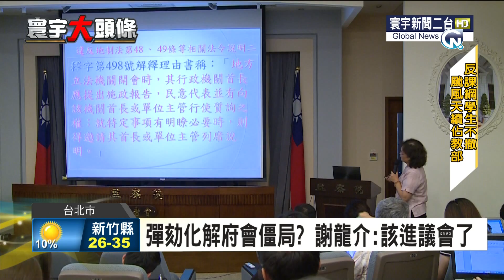寰宇新聞 "賴清德遭監院彈劾 綠委轟政治操作" 20150805